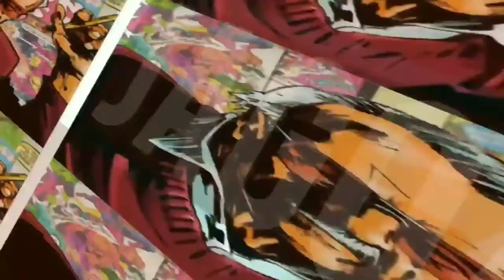DONGENG ANAK SHOLEH DAN SHOLIHAH #3 || KAK DAMAR ( SPIDERMAN )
Semoga anak2 kita menjadi anak2 yang sholeh dan sholihah ... Aamiinn...